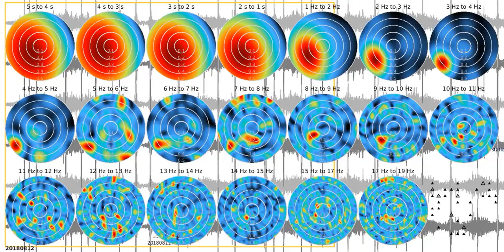SJ02 - fkm tw1080s sw 20180812